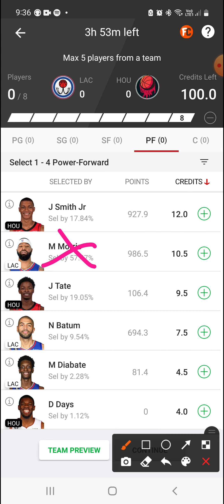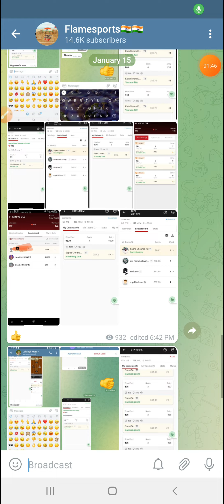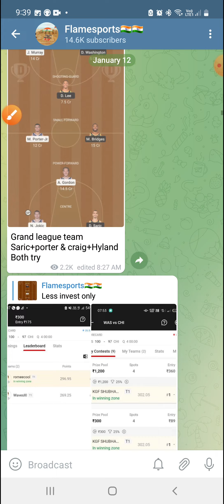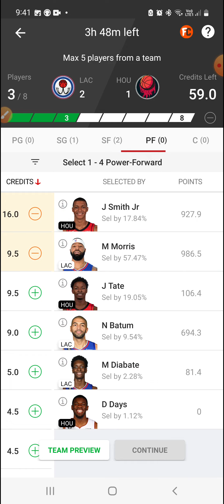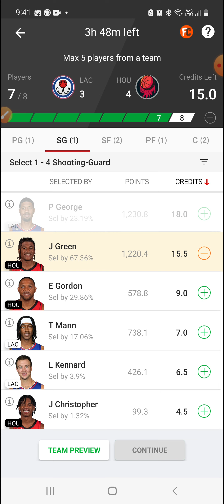LAC VS HOU | LAC VS HOU DREAM11 | LAC VS HOU DREAM11 TEAM PREDICTION | American basketball league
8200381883 message for free channel link